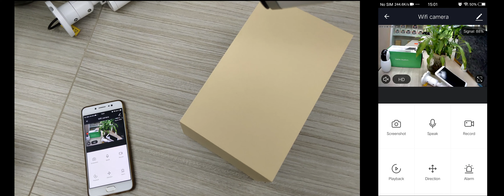Outdoor Wifi security camera, StartVision 1080P HD IP camera with motion detection, APP---Smart Life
Outdoor wifi security camera
Clear image
Two way audio
Motion detection alarm
24/7 non-stop recording
Local micro SD card storage